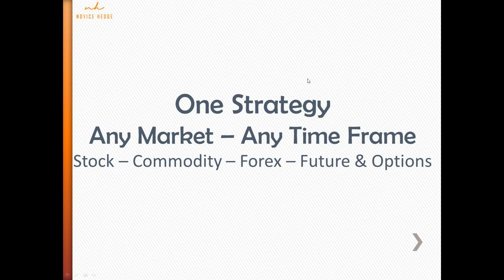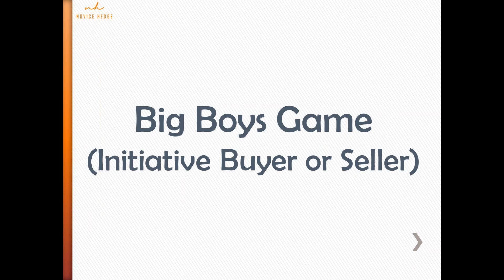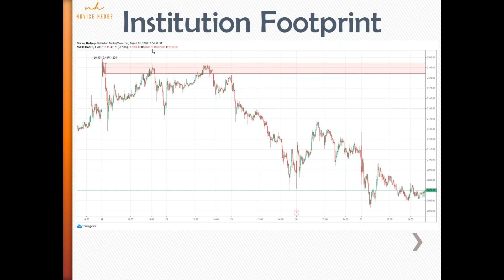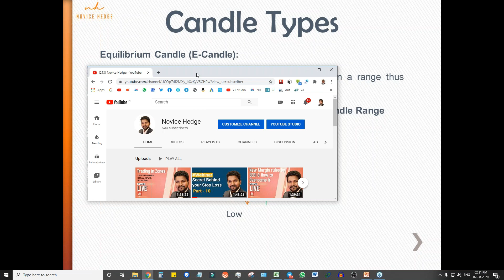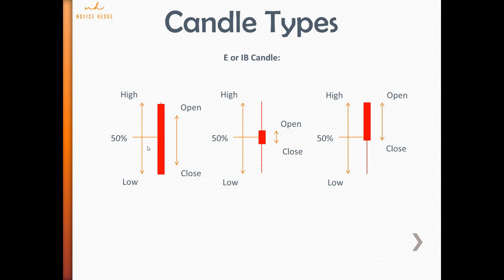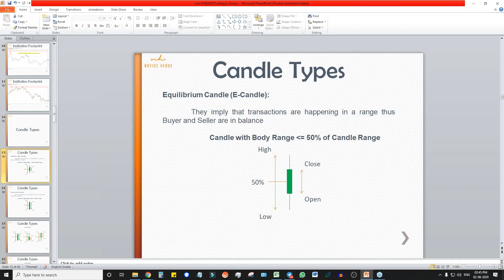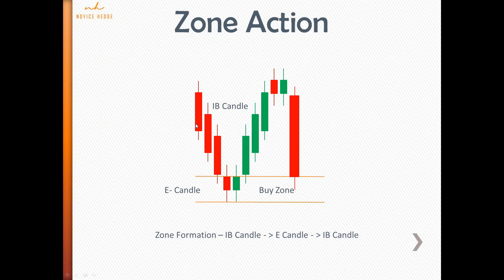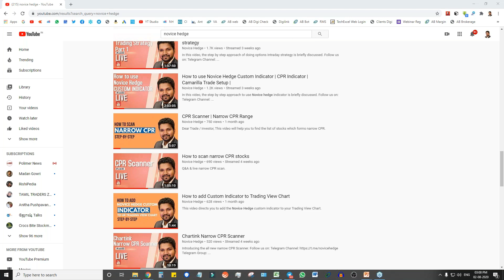Stock Market in Tamil | Intraday Trading Strategy Tamil | Secret behind your Stoploss Part 1 (தமிழ்)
Dear Frds,

This video is the seventh part of our Webinar Serious (Secret behind your Stoploss).

We have discussed more about option trading (Call Option, Put Option, Ratio Spread, Advanced Option Strategy)